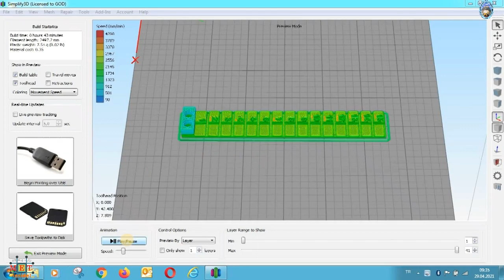Fatih High School Met Inside Erasmus Project 3D Printing